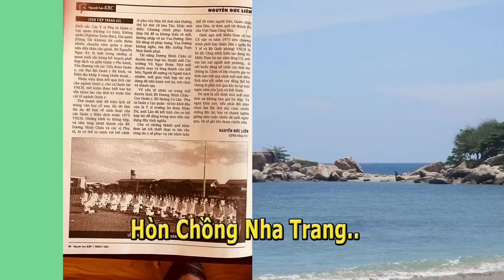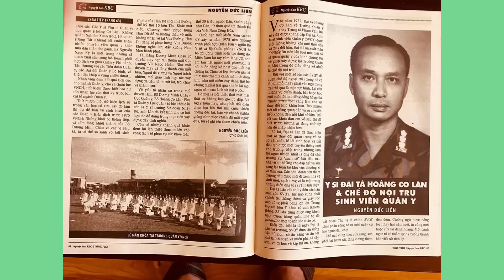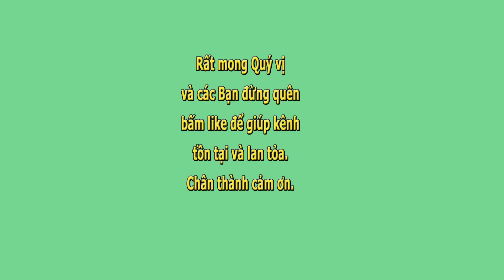CUỘC NỔI LOẠN Ở QUÂN Y VIỆN NGUYỄN HUỆ, NHA TRANG NĂM 1970- Bác Sĩ B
CUỘC NỔI LOẠN Ở QUÂN Y VIỆN NGUYỄN HUỆ, NHA TRANG NĂM 1970- Bác Sĩ B- Komi Huỳnh đọc.

Lời Tòa Soạn: Cuộc nổi loạn của bác sĩ Hà Thúc Nhơn ở quân y viện Nguyễn Huệ vào năm 1970,đã được báo chí thời bấy giờ đăng tải là “cuộc nổi loạn chống tham nhũng”. Bản tin của hãng UPI  phổ biến trong hôm thứ hai ngày 30 tháng 8 năm 1970 cho biết là một bác sĩ quân y và 12 binh sĩ khác, đã chiếm bệnh viện trong 6 ngày, trước khi quân đội chiếm lại. Có 3 người bị thiệt mạng vì những vụ bắn sẻ từ trong bệnh viện ra, trong đó có một binh sĩ Hoa Kỳ.
Chúng tôi có may mắn được đọc hồi ký của một bác sĩ đã từng làm việc trong quân y viện Nguyễn Huệ trong thời gian đó. Hồi ký này viết ra chỉ có mục đích phổ biến trong phạm vi gia đình. Nhưng vị bác sĩ này hiện nay đã về hưu, và hoàn toàn không có tham vọng chính trị, đồng ý cho chúng tôi phổ biến lại một phần của tập hồi ký có liên quan đến vụ nổi loạn. “Những gì của lịch sử, xin trả lại cho lịch sử”.Xin chân thành cám ơn bác sĩ B, và xin mời quý độc giả theo dõi.
..Tôi thăng cấp y sĩ đại úy trong tháng đầu của khóa tu nghiệp nhãn khoa tại tổng y viện Cộng Hòa. Con gái út,  H sinh ngày 13 tháng 4 năm 1969, 3 tháng trước khi tôi mãn khóa. Tôi được được thuyên chuyển ra quân y viện Nguyễn Huệ Nha Trang trong mùa hè năm này. Y sĩ trung tá Phùng Quốc Anh, Y sĩ trưởng quân y viện, bổ nhiệm tôi làm y sĩ trưởng phòng nhãn khoa, chung văn phòng và chung bệnh xá với khu tai-mũi-họng (viết tắt là TMH) do một y sĩ trung úy làm trưởng phòng. Trước đây mấy tháng, 2 khu này nhập chung thành khu Tai-Mắt-Mũi- Họng do một mình y sĩ đại úy Hà Thúc Nhơn làm trưởng phòng kiêm y sĩ điều trị. Trên nguyên tắc thì tôi tới để nhận chức trưởng phòng nhãn khoa nhưng trên thực tế thì là trình diện với y sĩ đại úy Hà Thúc Nhơn. Đây là một phức tạp vượt qúa tầm chịu đựng của tôi, vượt qúa khả năng giải quyết của y sĩ trung tá y sĩ trưởng và cũng là một kỳ dị chưa từng xẩy ra trong bất cứ quân y viện nào của thế giới tự do. Tôi xin dành nhiều trang cho mục này, trước tiên là sơ lược tiểu sử của bác sĩ Nhơn.
Y Sĩ Đại Úy Hà Thúc Nhơn:
Anh Nhơn kém tôi chừng 3 tuổi, nhập trường quân y cùng với tôi năm 1957 và ra trường năm 1964, trước tôi 2 năm. Anh có vẻ đẹp của một trượng phu thời đại. Cao chừng 1.72m. Nặng độ 125lbs. Nước da đậm. Mặt dài. Mắt sáng.Miệng cười có duyên.Bắp thịt nở nang, rắn chắc.Đi đứng nghiêm trang, luôn luôn nhìn thẳng về phía trước nhưng không bỏ sót những gì diễn ra hai bên đường. Tài năng: rất thông minh, nhớ dai, học rộng, hiểu nhiều.Anh là cựu sinh viên nội trú, thông thạo nhiều khoa chuyên môn như giải phẫu tổng quát, mắt, tai-mũi-họng, bệnh ngoài da và bệnh nội khoa. Anh chơi đàn guitar classic khá hay, đánh cờ tướng rất giỏi, võ nghệ cao cường gồm các môn judo, võ tầu, võ Bình Định. Tính tình: Rất đa nghi, khi đã nghi ngờ ai thì người đó rất khó biện bạch.Tự kiêu cực độ; anh tự coi mình giỏi hơn bất cứ ai về bất cứ phương diện gì.
Hiếu thắng cực kỳ; nếu thua ai điều gì thì người ấy sẽ bị hạ nhục, sẽ bị đánh và có thể bị giết. Anh không trực tiếp nhận tiền hối lộ của ai nhưng lại coi những việc như làm hồ sơ giả mạo cho em ruột hoãn dịch, giúp đỡ bất hợp pháp cho đàn em để chúng hầu hạ minh, là những việc quang minh chính đại.Anh nghĩ rằng anh được quyền làm những việc phi pháp ấy vì chúng không trực tiếp dính dáng đến tiền hối lộ.Cái tính tình kỳ quái ấy là mầm mống gây tai họa cho anh và cho những người làm việc chung với anh. Anh là một người có bệnh tâm trí (psychiatric patient) mà tới nay chưa ai định bệnh rõ ràng ngoài triệu chứng paranoid. Có hàng trăm chuyện ly kỳ về anh nhưng tôi chỉ kể một vài chuyện điển hình mà rất nhiều người trong giới y khoa đã biết. Tôi sẽ tả thực chất của những việc này tuy không nhớ rõ thời điểm đã xẩy ra.